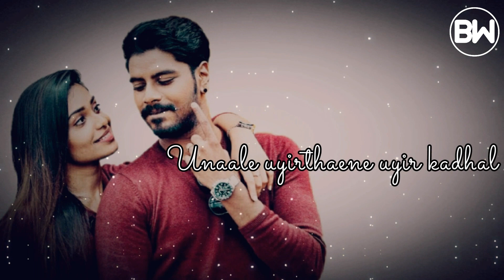Usuraiya Tholaichaen unakulle || lovely songs || BGM WORLD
Every Monday lyrical video will be upload in my channel. Give your support